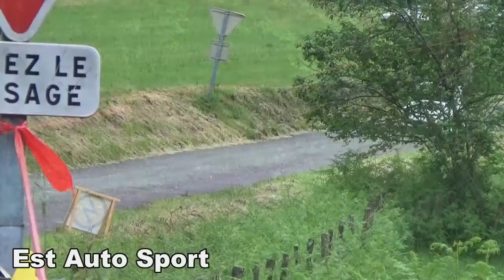Rallye de la Luronne 2016 - Est Auto Sport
est-auto-sport.fr